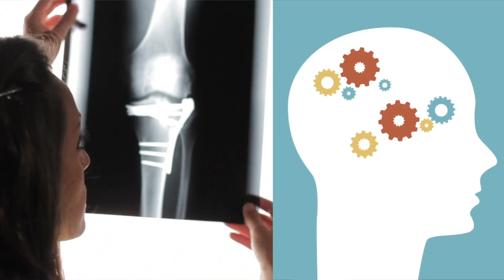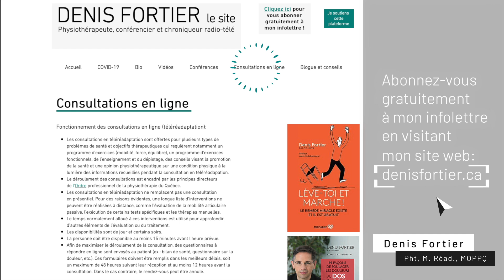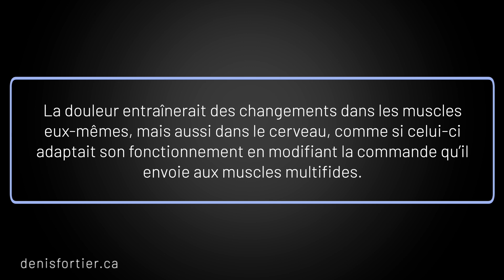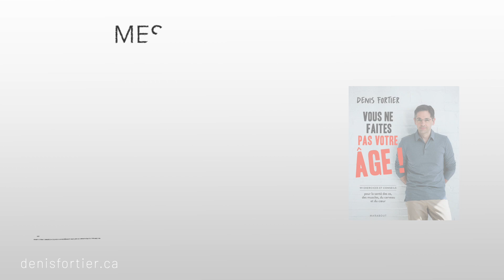Soulager la DOULEUR au dos grâce aux muscles multifides, ces muscles ultra-discrets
Étonnant: les muscles multifides sont méconnus et comptent probablement parmi vos meilleurs alliés pour soulager les douleurs au bas du dos.

Voici comment les stimuler dans cette démonstration d’exercices faciles à reproduire à la maison.

C'est bon pour les multifides, c'est bon pour le dos.

Bon visionnement!

MES LIVRES AU CANADA:

MES LIVRES EN EUROPE ET EN AFRIQUE:
Vous les trouverez en version papier et ebook à la Librairie du Québec (Paris). En personne ou sur leur site web.